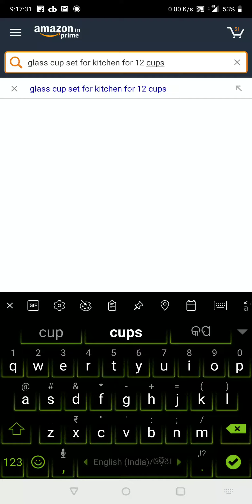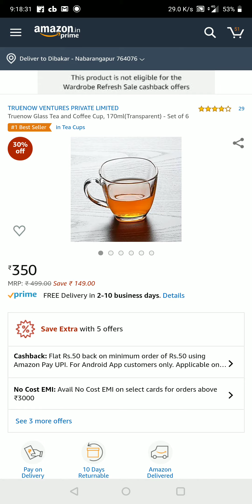Difference between Amazon prime and Normal Delivery